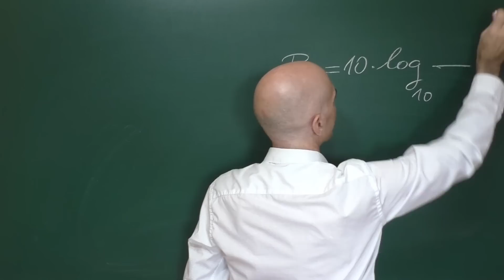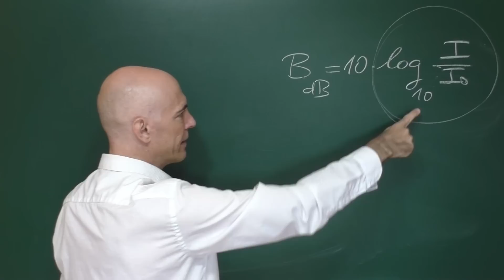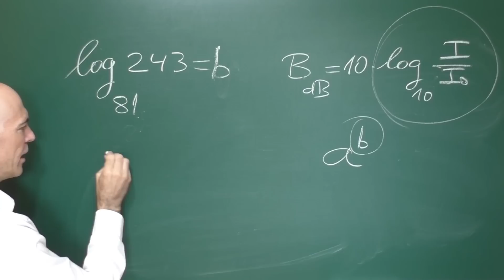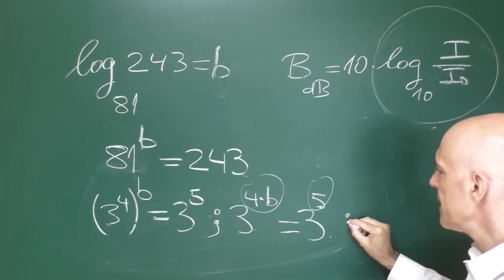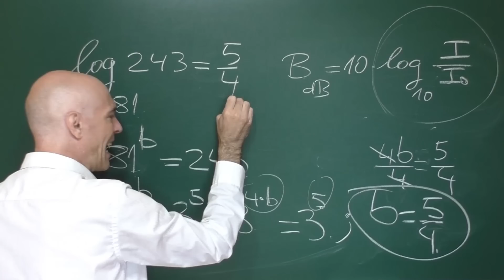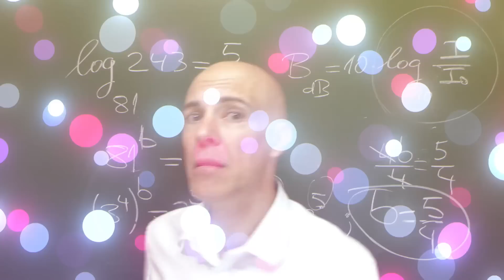LOGARITMOS EN LA VIDA REAL. Matemáticas Básicas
Explicación de qué son los logaritmos usando ejemplos de la vida diaria. En concreto, relaciono los logaritmos con una de sus aplicaciones, expresar adecuadamente la intensidad de sonido.